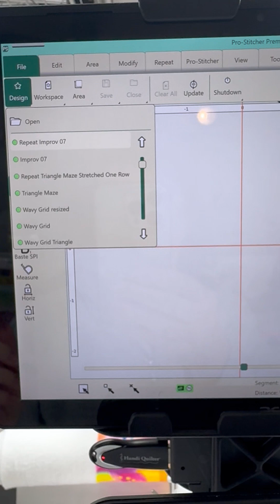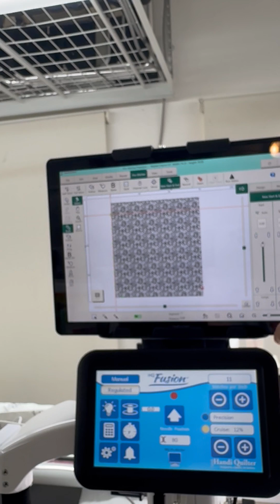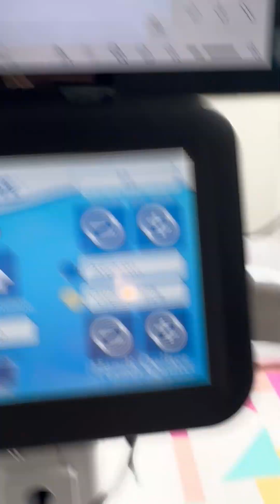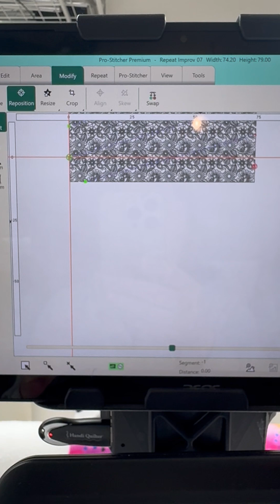How to Restart After Planned Shutdown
Here's a quick little video showing you how to Restart & Reposition the next day after a planned shut down.  Here are the steps I followed in the video:

How to Shut Down then Restart After Shutdown:  When you have to shut down for the evening, here are simple steps to restart easily the next day.

1. Finish your row and advance the quilt using Drag & Drop.  Confirm your alignment is correct and reposition the design using Modify – Reposition – Nudge if needed, so you know your next row's Start point is accurately identified on your quilt top.

2. Mark that next row’s Start Point on your quilt top.  Note what row number you’ll be starting (Post-It Note or write the row number in the batting with a water soluble marker).

3. Drop your needle down into that next Row’s Start Point.  Be sure you’ve Baselined & Saved your design/workspace.  Shut down in correct order.

4. Next day, turn your system on in correct order.  If you didn’t drop your needle down into that next row’s Start Point, move the needle to that Start Point you’ve marked on your quilt top. You can drop the needle down into that Start Point if you want, so you machine does not move, just remember to RAISE your needle before you touch Run!

5. (If you have Pro-Stitcher Lite, create a new Frame Space.  Pro-Stitcher Premium users you do not need to create a Frame Space).

6.         Open up your Saved Workspace/Design.  Touch BASELINE (you always need to Baseline a Saved Workspace you reopen).  If you saved the Workspace, I recommend going to the Area tab and clearing your old Area.  It's not needed, it will not realign with the design, and can be distracting.

7. Now, go to the Pro-Stitcher tab – New Start/End, and in the right sidebar, under the Start column, touch the bottom Down arrow to jump your Row Start Point to the correct # row you’re restarting at (see your Post It Note for row #)

8. Next, go to Modify tab – Reposition, and touch Start Point in the right sidebar, again.  That will move the design on your screen, so the correct row Start Point is at your needle.  Baseline will become available, again.  Touch Baseline.  This will move your Start Point back to the 1st row, but you can jump your Start Point back down, no worries!

9.          Go back to the Pro-Stitcher tab - New Start/End.  Again, in the right sidebar, under the Start column, touch the bottom Down arrow to jump your Row Start Point back down to the correct # row you’re restarting at (see your Post It Note for row #)

10. Raise your needle up.

11. You’re set now to resume stitching out the next row.  You’ll see your screen’s design matches what you see on your quilt.  Go to Pro-Stitcher tab – Quilt.  Verify your settings to be sure, then touch Run.